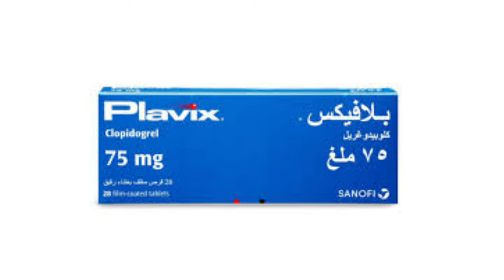(مميعات) مسيلات الدم ، متى يتم ايقافها قبل الجراحة